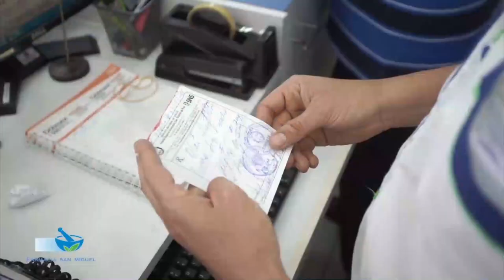Escasez y altos precios en productos que podrían ayudar a la prevención del coronavirus/ Debate